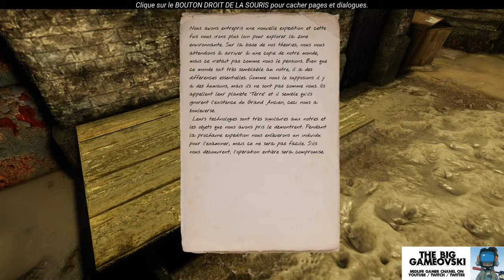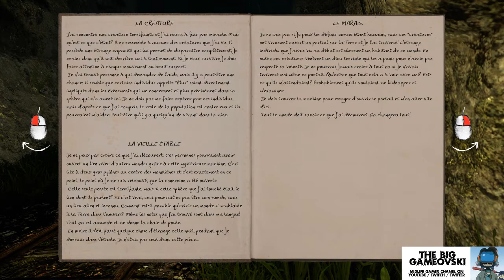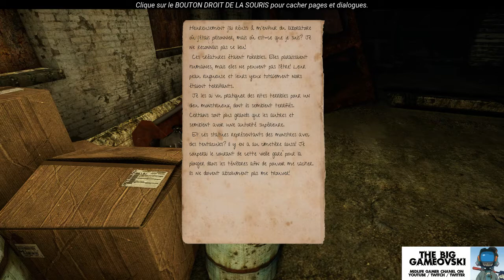The land of pain 04 - oh une gare isolée ! TBG224b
Une valise à mes côtés ?... DevenirGris ;)